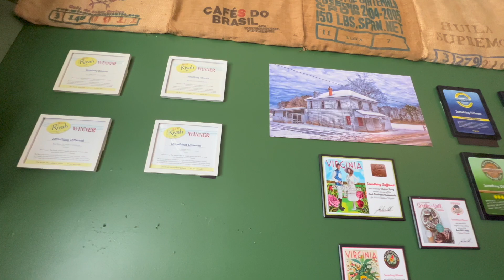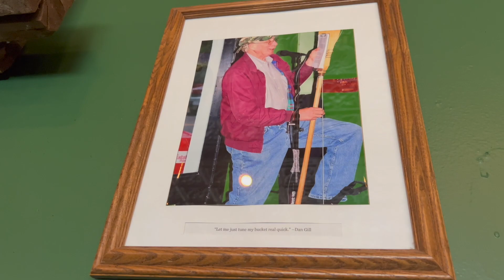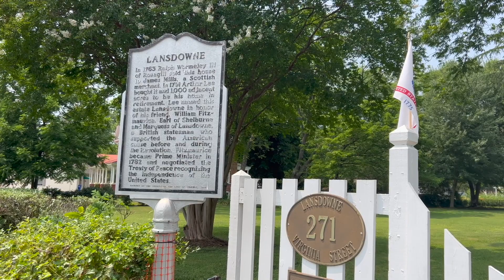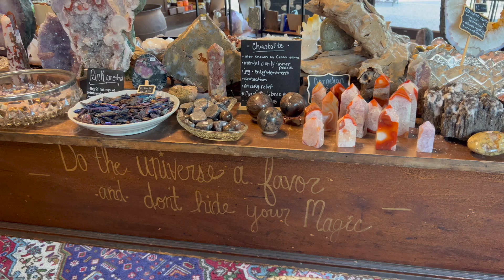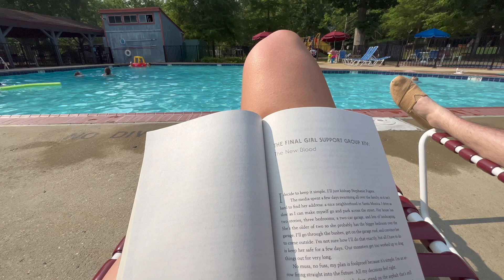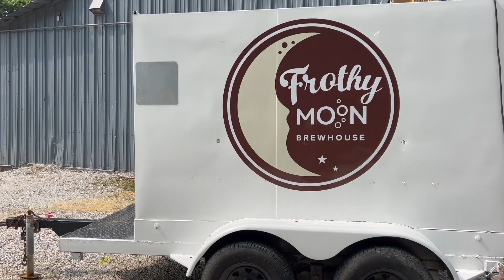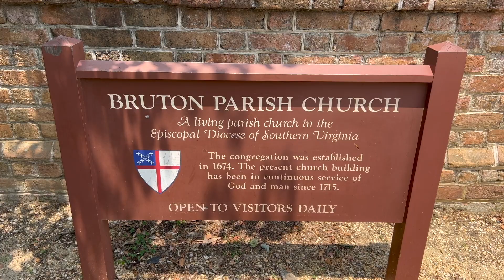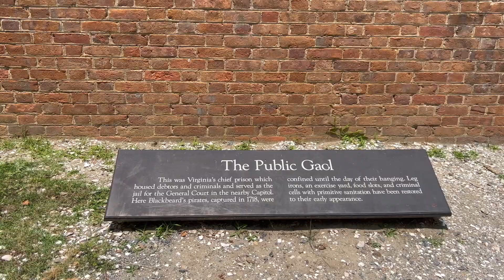Visiting my old hometown | a weekend in Urbanna and Williamsburg, Virginia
I was born in Richmond but spent most of my growing-up years in Urbanna, Virginia. I moved away in 2016 and hadn't visited in a long time! My partner, Nathan, wanted to see the area where I grew up and some of the things I've been telling him about for years now. So we finally found the time to take a weekend trip - and I thought I would show y'all around at the same time!

In this vlog, follow along as we...
✨stay with family at Thousand Trails Campground in Williamsburg (pool, mini golf, arcade games, yay!)
✨visit the restaurant where I worked for 5 years
✨wander around Urbanna and Colonial Williamsburg
✨take my mom and dad to see Shovels & Rope and The Wood Brothers
✨and more...

Featured in this video:
✨Something Different - Urbanna, VA
✨Urbanna Trading Company
✨Virginia Arts Festival - Williamsburg, VA
✨Oceans and Ale - Williamsburg, VA
✨Green Cauldron Apothecary - Williamsburg, VA
✨Frothy Moon Brewhouse - Williamsburg, VA

If you're seeing one of my videos for the first time - hi there! I'm Maggie Rainwater, and you've landed on my fun channel where I share travel, thrifting finds, and more from my musical life in Asheville, NC. I'm the CEO of Rainwater Poster Co., a design and promotion company serving artists and events in the roots music community. You'll find me here talking about music promotion, productivity, discount shopping, yummy food, travel, and more. I'm so glad you stopped by!

Urbanna is TINY but a surprising amount of people seem to know about it.